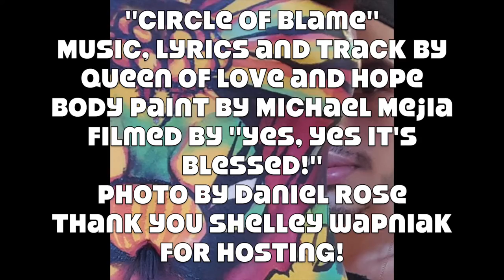Circle of Blame: A Body Paint Burlesque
This is an original song. I hope you listen to the words of the song. I wrote it a while ago, but it is very relevant to what is going on in the world right now.

We have to make peace with our inner demons and learn to accept ourselves and others.

Michael Mejia painted this piece based on some of my original songs. They are the inner demons that plague me from the worst of times to the best of times; the anxiety that never leaves, the things that I programmed myself to think versus the things I actually think. We all have inner demons. Will they ever go away? Probably not, but we have to keep fighting to be happy. Sometimes they make us blame other people and sometimes we are tricked into blaming ourselves.

I am showing off my body, but it is just a blank canvas that Michael turned into a work of art set to my own music. We had a terrific time making this painting happen. I rarely get to be painted in the comfort of my own home and Michael was extremely respectful of my body and my space.

After the Skin Wars Premiere Party, Yes, Yes its Blessed came over. I was inspired and the idea struck me to do a little at home burlesque number. I told her what I wanted her to do, cleaned up my space and with a couple of failed first lines, we did it in one magical take. I have been inspired by burlesque lately and how powerful the women are in the performances I've seen; the magnificent feminine energy and the vivid characters that are created in just the span of a song with elaborate costumes and amazing confidence.

To those that are offended Why is this so horrific to some eyes, when if it was a man singing with his shirt off it would be perfectly acceptable? It wasn’t even until the late 1930’s that men were even allowed to be topless. Before that, their swimsuits had to cover the nipple. Why do breasts automatically make things inappropriate? My body is covered…with art.

The Circle of Blame.

It all started somewhere, but we can stop all this nonsense. Stop blaming others and learn to accept people for who they are. Learn to accept yourself along the way, because what you fear might just be the very thing you need. If you don’t like something, maybe you just don’t understand it. Don’t judge right away; learn about whatever it is first. It can take a while before new trends catch on, and accepting something totally out of your norm can be difficult but not impossible.

We all make mistakes and sometime we are the ones to blame. But when we blame others for our mistakes, the lies just pile up until it’s out of control and no one involved can get back down without the possibility of getting hurt somehow. We are not admitting to everything and not learning from our mistakes. Children learn lying at a young age. Who stole the cookie from the cookie jar? Children claim someone else ate all the cookies when their face is covered in crumbs the same way someone can claim they didn’t rape someone when their DNA is right there.

There is order and chaos in this world. Cause and effect. Make the right causes and better effects can happen for everyone.

I hope you listen to the words as well as look at the beautiful art.

Thank you Arie for lending me that gadget to record the music with and Shelley for hosting the party!

And if anyone has any ideas for a video to incorporate all the circles of blame going on in the world right now, I’d love to make it happen.